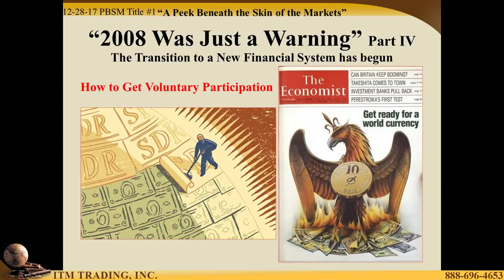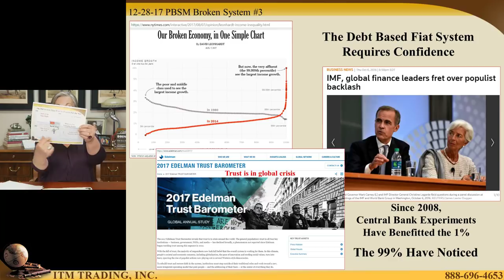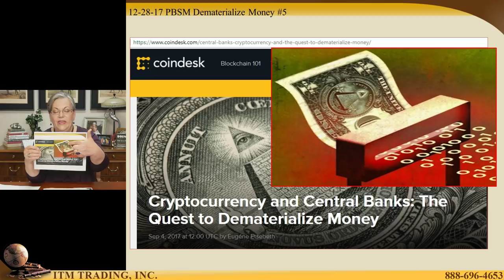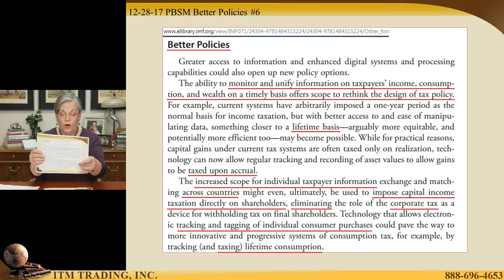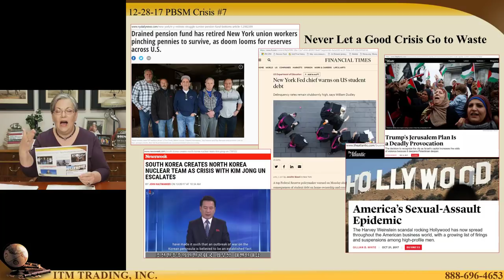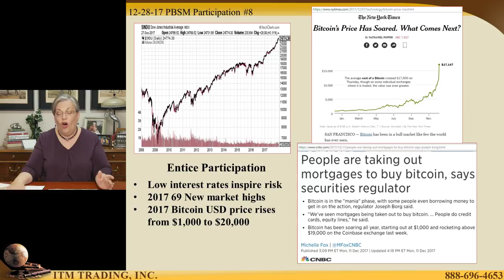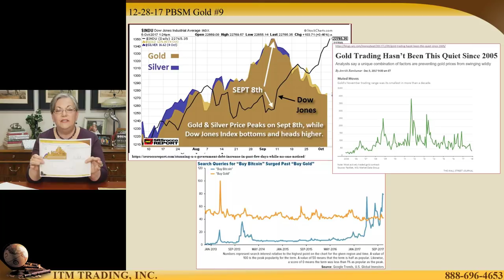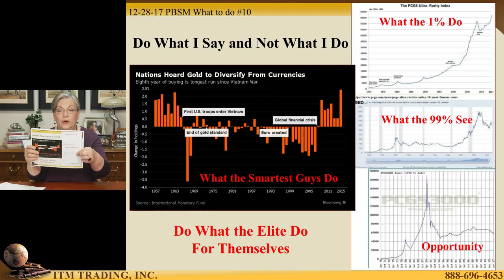PART 4:- New Money Standard (Impacts Your Wealth) - 2008 Was Just a Warning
The explosion in the speculative derivative market in 2008 killed the fiat money system and central banks know it. Governments and central bankers know that when the next financial crisis becomes obvious to the public, all confidence in the current system and those that the run it, will be lost. Therefore a “trustless” system is required.

In 2009 Bitcoin was introduced as a decentralized alternative to fiat money. Promoted as being “outside” the current system and as good as gold, many that promoted physical gold and silver (the public enemy of central banks and governments) began to promote crypto currencies.

In 2017 Bitcoin rose over 2,200% and Wall Street began to legitimize crypto currencies and create a new market. Adoption of the new money standard is underway.

But the biggest risk are the $1.7 Quadrillion derivative bets, many of which are legacy derivatives. There is no market for these bets.

If blockchain technology is truly transparent and tamper proof, how can shifting garbage from one financial system into the new system help? To fully embrace a new financial system, the old one MUST reset.

That’s why governments, central banks and the 1% have been accumulating gold. Their preference for you is cyber, they can see and control that. But for themselves? Physical gold, the proven flight to safety asset.

By Lynette Zang